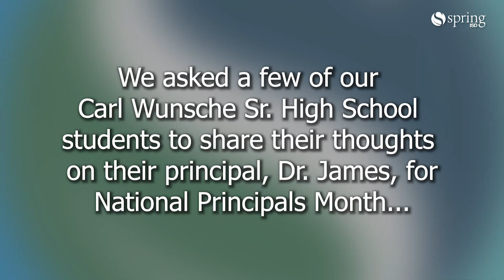Spring ISD National Principals Month - Wunsche High School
Spring ISD asked Wunsche High School students to share their thoughts on their principal for National Principals Month.